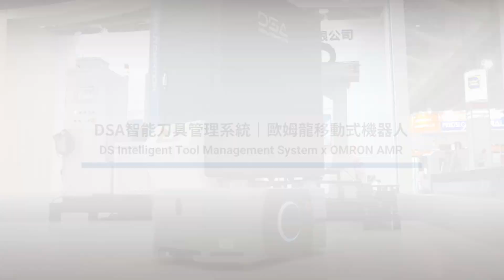DSA智能刀具管理系統 X OMRON 移動式機器人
達詳自動化與 OMRON 成為合作夥伴，代理銷售其 AMR LD-60、90、250等產品，攜手促進智慧機械、智慧製造產業發展，相關需求歡迎聯繫我們。
本次透過我們所開發之 DSA智能刀具管理系統整合 OMRON AMR，達到自動運載刀車/刀具出入庫作業及系統管理，並搭配 OMRON「HAPS(高精度定位系統)」解決方案，讓 AMR 得以克服在狹窄通道通行，以及實現高精度定位搬運應用，不僅節省人力，亦提高產線效率。